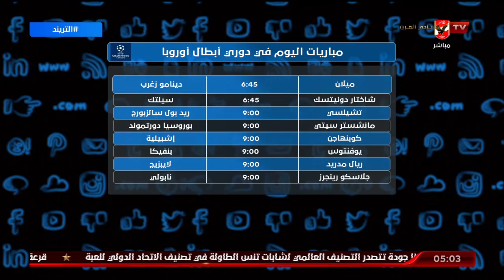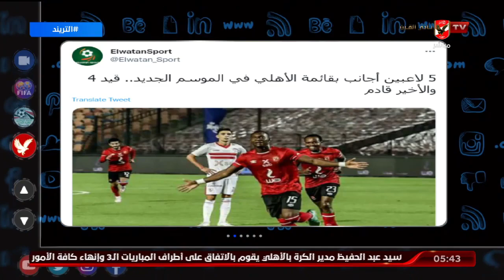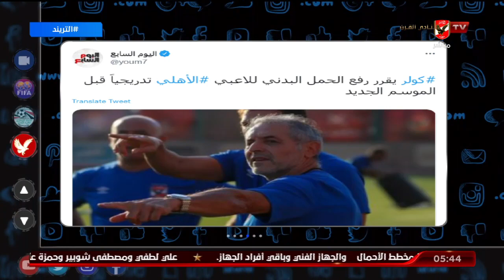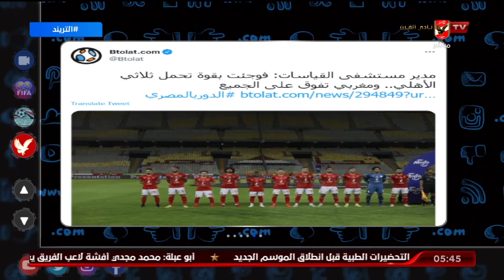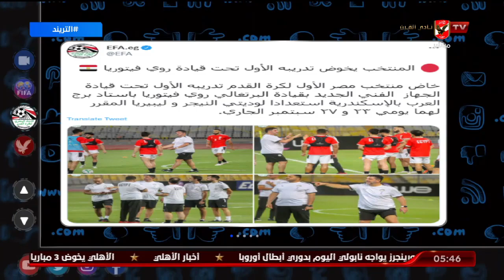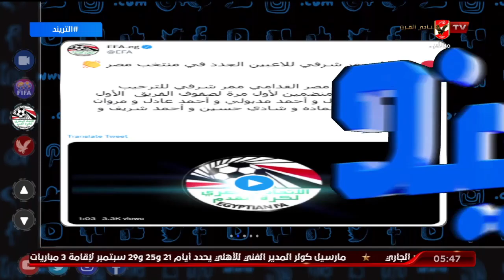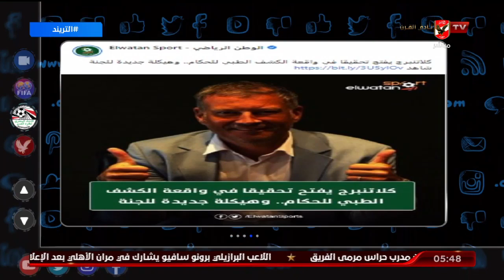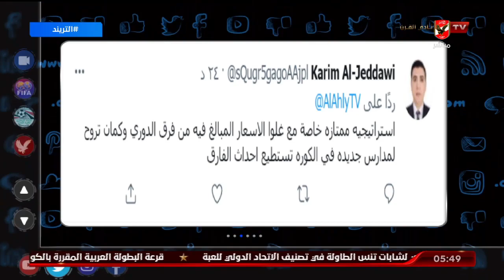حلقة التريند تقديم محمد سعيد | 14-9-2022